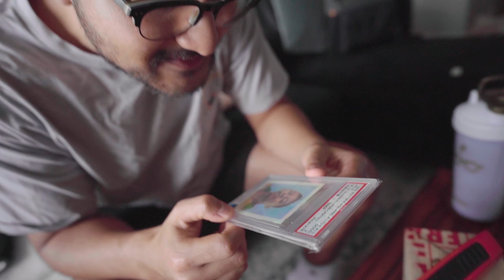$10,000 Mailday!!! Soccer Cards Investing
Today we have a special soccer mailday episode for you all! We bought 2 cards that we are absolutely excited about!! We bought 1 card from the Dallas cards show.  The other soccer cards is a PSA submission reveal! Hope you all enjoy!